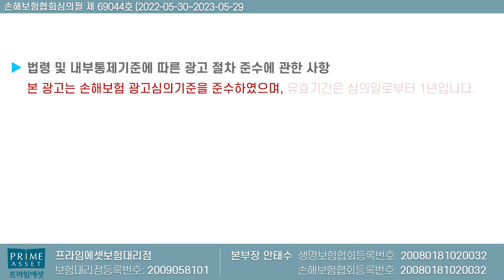치아보험 이렇게하면 다 보상받을수 있습니다!! (잔존치근k08 마모증k03 한방에 해결)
치아보험 보상되는 꿀팁을 올려드립니다

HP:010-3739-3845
카톡친구추가:r2an
카톡플러스친구:보험왕